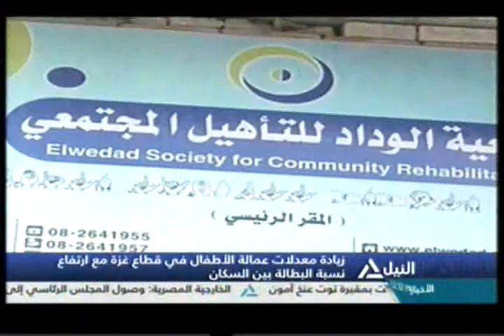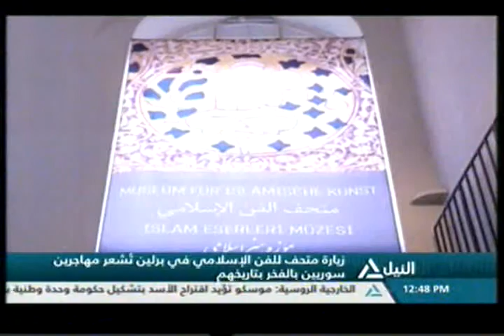بانوراما النيل الثانية عشر ظهراً 1-4-2016 (3)